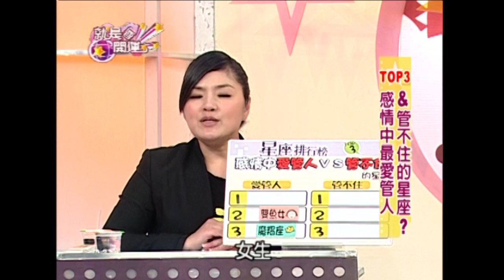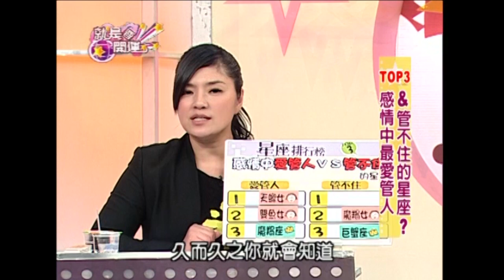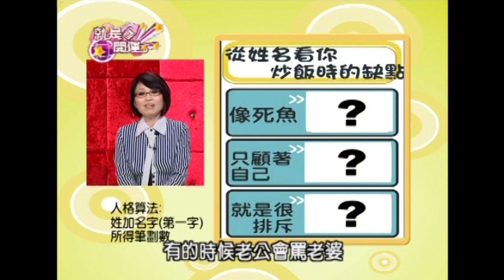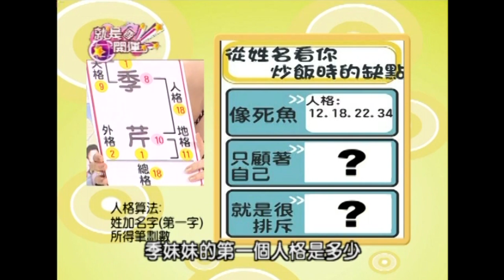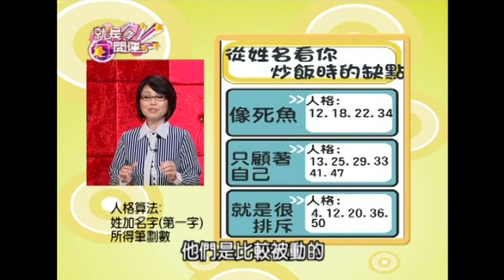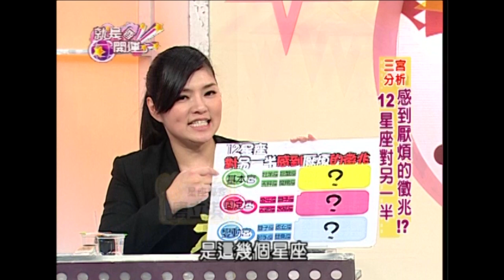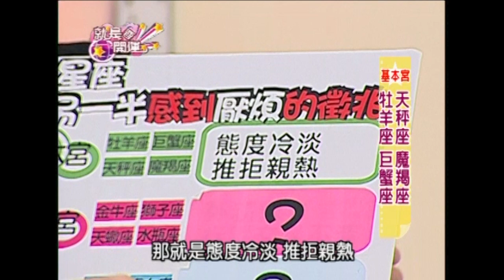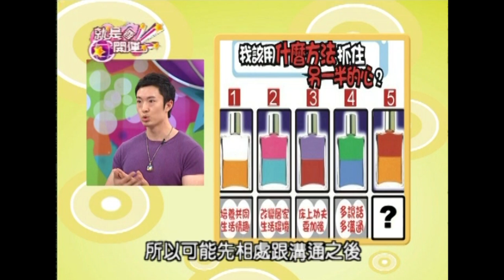用生命在演出的舞台劇！董志成 季芹 就是要開運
【就是要開運】
來賓：董志成 季芹
補桃花大法？
最近一個月誰會讓你不舒服？
感情中最愛管人＆管不住的星座？
從姓名看你炒飯時的缺點！
12星座對另一半感到厭煩的徵兆！？
我該用什麼發法抓住另一半的心？
這輩子我的感情何時才能幸福？
3/11服裝開運術！